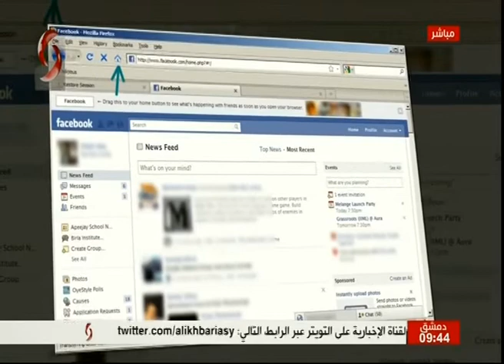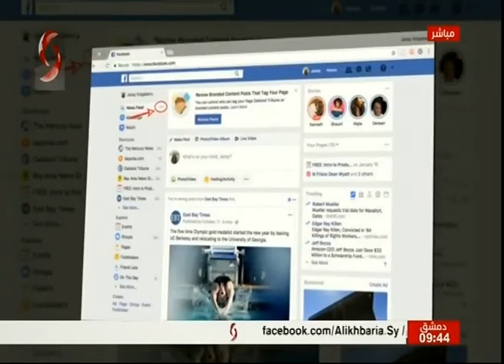صباحنا غير 2020/1/14 | المحامي نبال زيتون